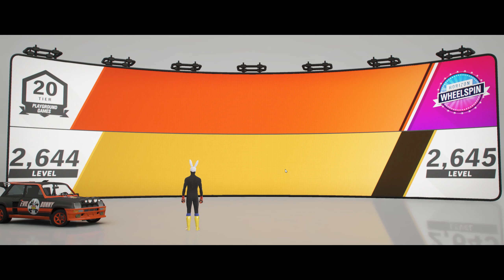Forza Horizon 4 - Series 33 - Spring - Playground Games DMD Bully Mode ON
Using The 1980 Renault 5 Turbo
MUHAHAHAHAHAHAHA!